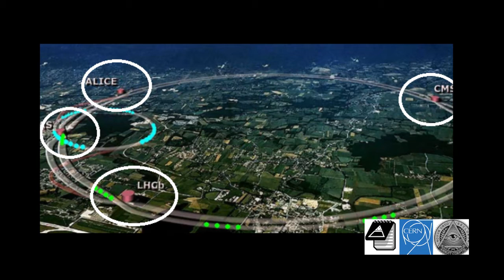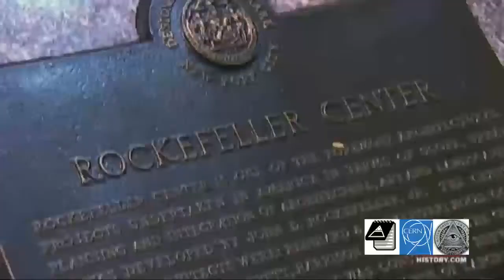The CERN and Videotron Center Connection, the Dark illuminati Deception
CERN: watch the amazing video that identifies the links between the infamous LHC at CERN and the new arena built in 2015 (international year of light) in Quebec City! The illuminati have left breadcrumbs all around your city. Welcome to the new world order.

The actually did it! The urban theme of the arena and the park is the LHC machine at CERN!

Ever wonder why some buildings in your city look odd and show curious shapes and signs? This video speaks about this as well. The facts related to this question presented in this video will be adressed in full capacity in a serie dedicated to this subject.

Based on an article posted on the notepad in june 2017

This is the first documentary published on this channel and the first in the CERN serie. Come watch this serie to complement the information you have already learned about CERN here on Youtube.